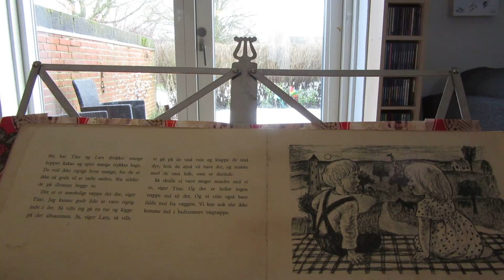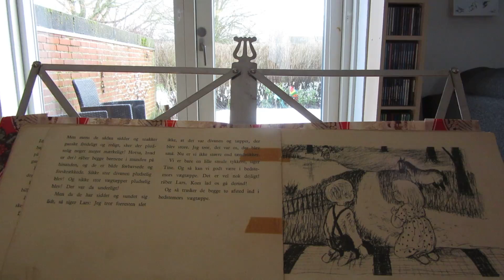væg tæppet med to børns eventyr 2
læser kun to sider af gangen, så kan man stoppe hvor man vil, og næste side venter på man får youtube tid igen.